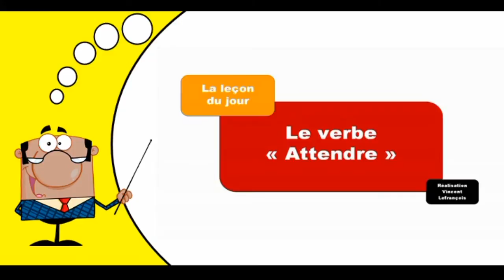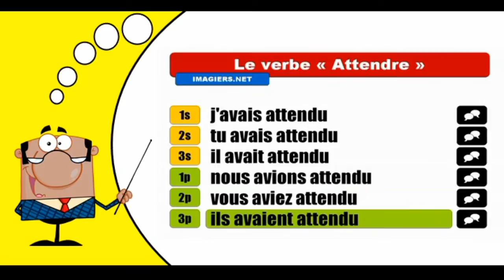Imparare la coniugazione francese I Attendre I Indicatif Plus-que-parfait